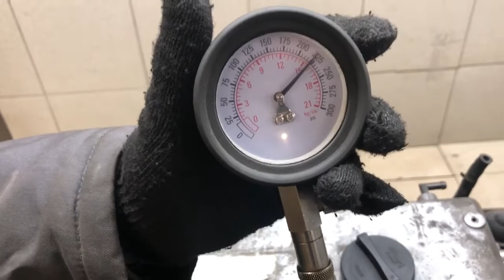Двигатель Kia для Picanto 2004-2011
Описание двигателя Двигатель Kia для Picanto 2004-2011
1.1Л. КОМПРЕССИЯ: 1Ц:15 2Ц:15 3Ц:15 4Ц:15 БЕЗ ПРОБЕГА ПО РФ КОНТРАКТНЫЙ ЕСТЬ ВИДЕО РАБОТЫ ДВИГАТЕЛЯ И ЗАМЕРА ХОЛОДНОЙ КОМПРЕССИИ СОПРОВОДИТЕЛЬНЫЙ ПАКЕТ ДОКУМЕНТОВ ГТД, ДКП 2110102S00